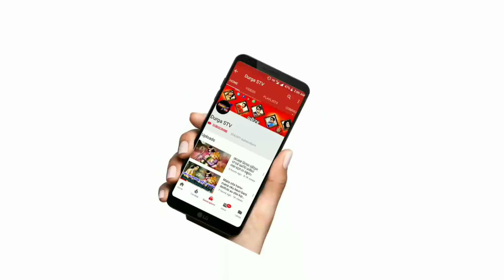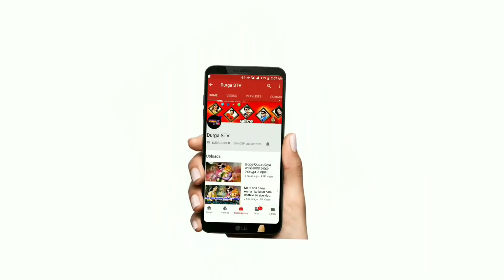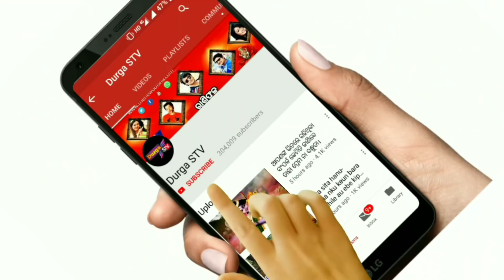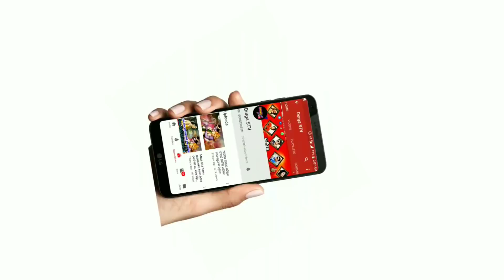ଶିବଙ୍କ ଭକ୍ତ ମାନେ ଏହି ମନ୍ତ୍ର ଥରେ ପଢନ୍ତୁ ଦେଖିବେ କୋଟି ପତି ହେଇଯିବେ।